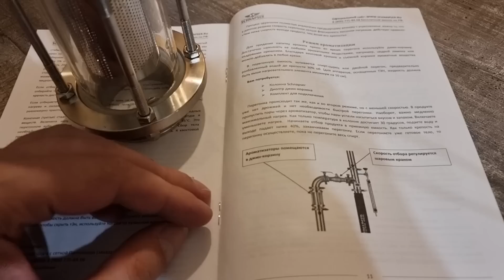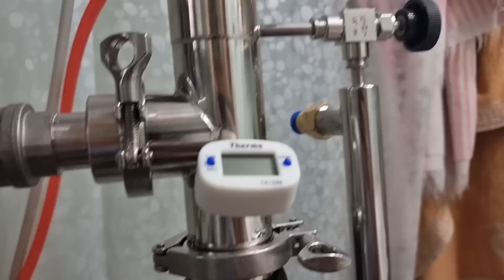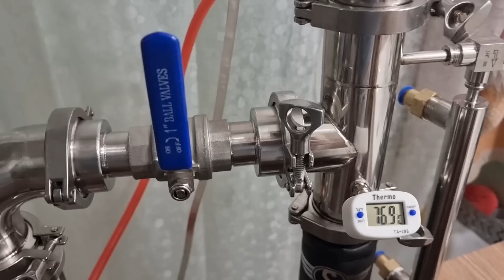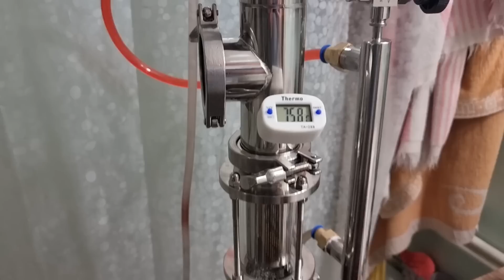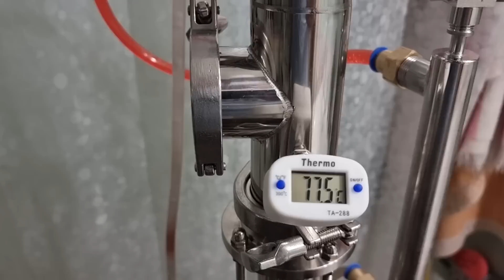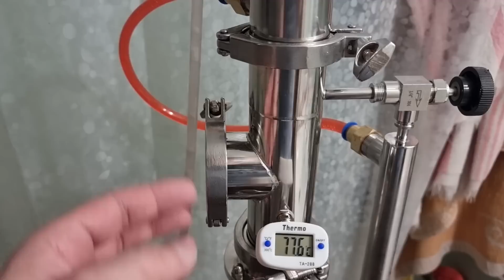Лимонно-кофейная водка на джин корзине в диоптре. Ароматная водка на аппарате Шнапсер ХО4-М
Я очень люблю ароматные водки полученные через джин корзину. И у меня есть видео про джин корзину. Сегодня будем испытывать джин корзину в диоптре от самогонного аппарата Шнапсер ХО4-М. Буду делать ароматную кофейно-лимонную водку и устанавливать джин корзину разными способами.